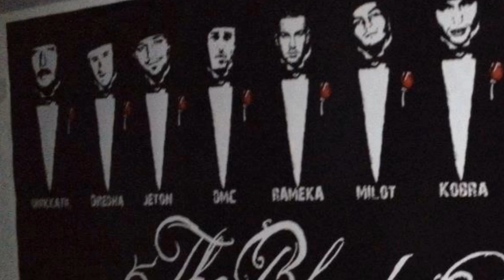Dredha - Hallall - (Official Song 2012)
Artist: Dredha
Song: Hallall
Video & Published By: D.SH Design